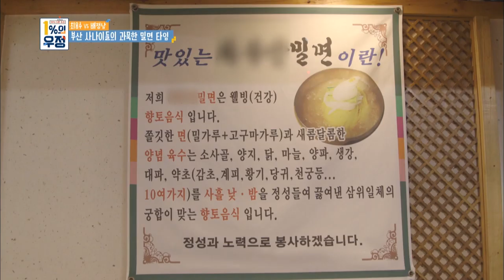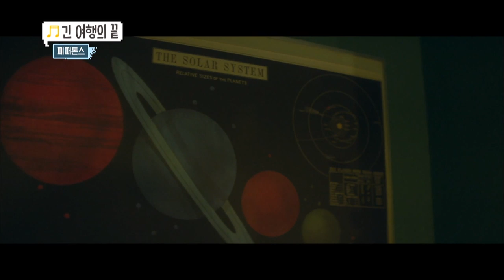1 Percent of Friendship I 1%의 우정 – Ep.10 [ENG/2018.08.14]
Cast: Ahn Junghwan, Kim Heechul, Tak Jaehoon, Jang Seungjo, and more